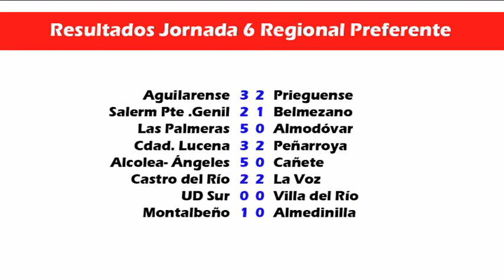Lunes Deportivo (22 de Octubre)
Repaso a la actualidad deportiva local del pasado fin de semana. Prestaremos atención al Partido entre CD Castro del Río, en su categoría cadete, y Salerm Puente Genil, así como, al partidon entre CD Castro del Río, senior, y UD La Voz.